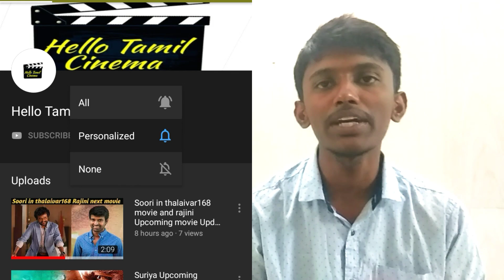Thalaivar 168 movie cast list updates | Thalaivar 168 movie Upcoming updates| HelloTamilCinema (HTC)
Thalaivar168 movie cast list updates
Darbar movie Updates
Thalaivar 168 movie started at Dec 11
Siva as director
Soori, prakash raj
Keerthisuresh as herione
Kushbhu,meena in Thalaivar 168
D.Imman as music director in thalaivar 168

siva as director
imman as music director
thalaivar168 movie Updates
keerthisuresh in thalaivar168
prakashraj in Thalaivar 168
soori in thalaivar 168

Latest tamil cinema Updates
Thalaivar168 movie Updates
Tamil movie new Updates
Upcoming Tamil Cinema updates
Latest tamil movie Updates

HelloTamilCinema (HTC)